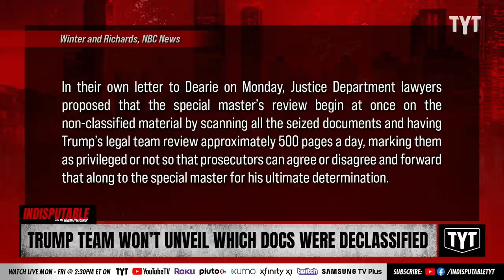Trump Team Refuses To Unveil Which Docs He "Declassified"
The team of attorney's representing former President Donald Trump refuses to disclose to the court-appointed special master which documents he supposedly declassified by the former president, per the request of Senior Judge Raymond Dearie. Dr. Rashad Richey and Adrienne Lawrence on Indisputable.

"Donald Trump’s attorneys said in a filing Monday night that they don’t want to disclose to a court-appointed special master which Mar-a-Lago documents they assert may or may not have been declassified by the former president.

In a four-page letter to the special master, Trump's attorneys pushed back on Senior Judge Raymond Dearie's apparent proposal that they submit “specific information regarding declassification” to him in the course of his review."

220920__ID09TrumpTeam